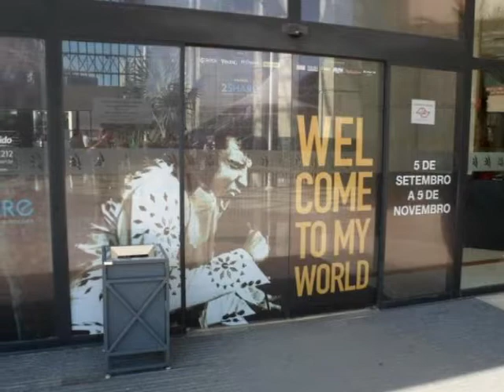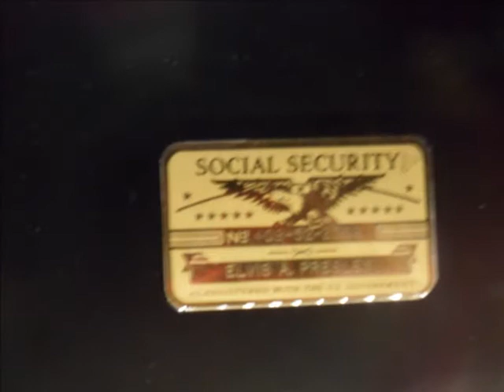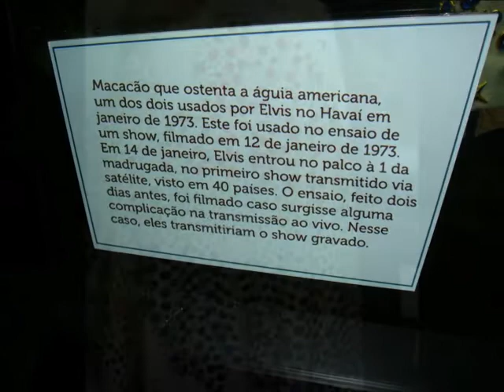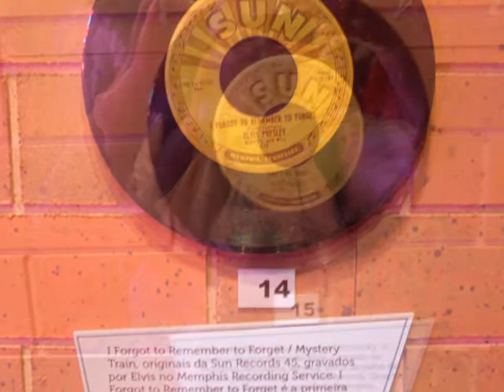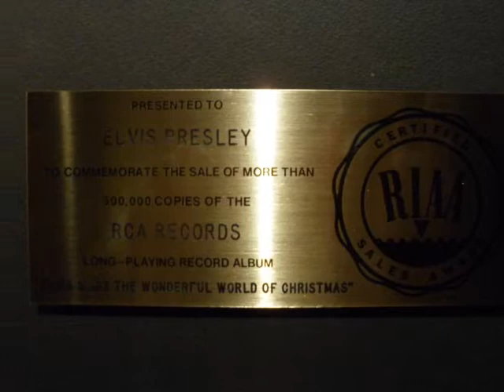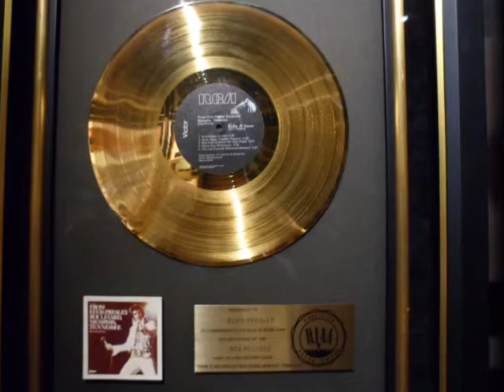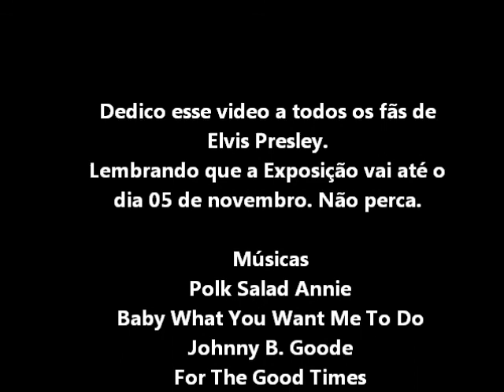ELVIS EXPERIENCE FOTOS 2